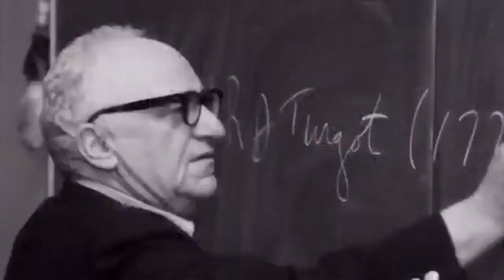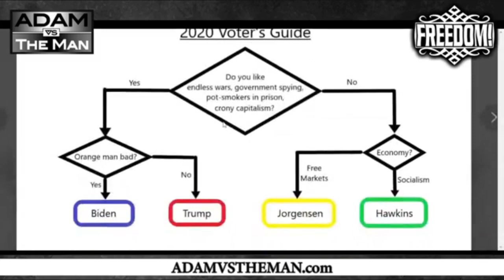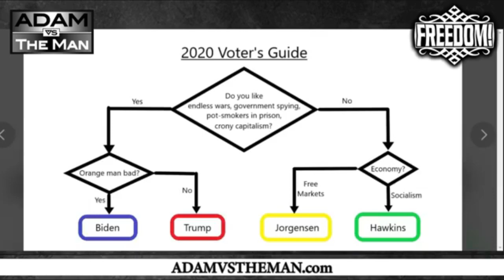Trump is to Peace as Obama is to Peace - Ned Kelley, LPKS